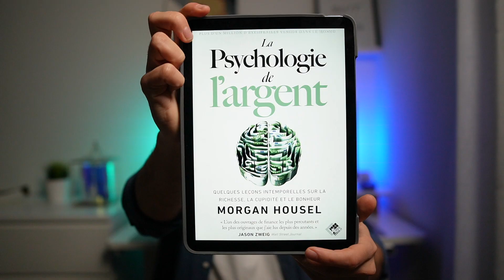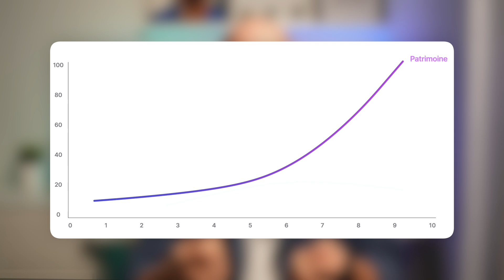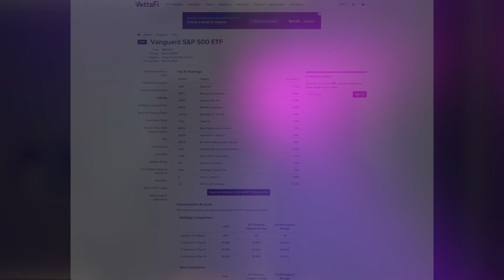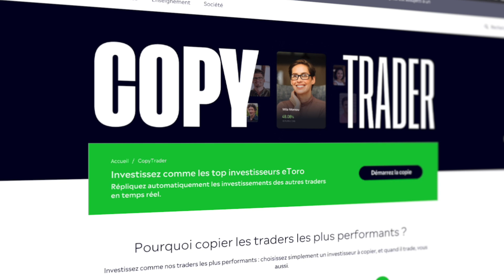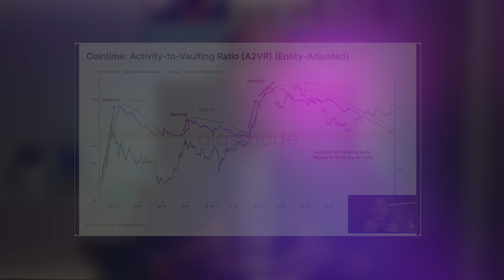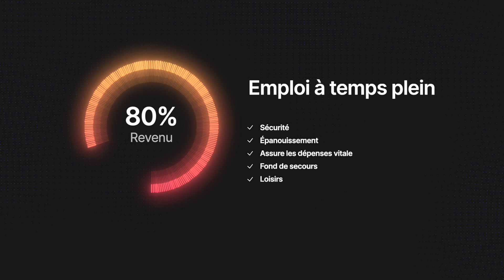La Psychologie de l’Argent de Morgan Housel | 8 leçons de vie 💶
La Psychologie de l'Argent de Morgan Housel explore les complexités émotionnelles et comportementales liées à l'argent. Ce livre examine comment nos perceptions, nos attitudes et nos décisions financières sont influencées par des facteurs psychologiques souvent inconscients. En résumant l'ouvrage en 10 minutes, découvrez les principaux enseignements pour mieux comprendre votre relation à l'argent et améliorer vos perspectives financières.

LIENS RELATIFS À LA VIDÉO
📖 Acheter La Psychologie de l'argent'